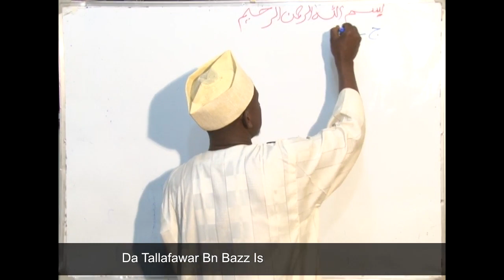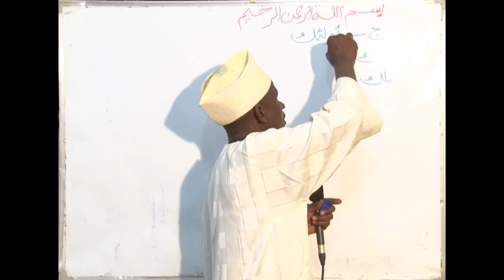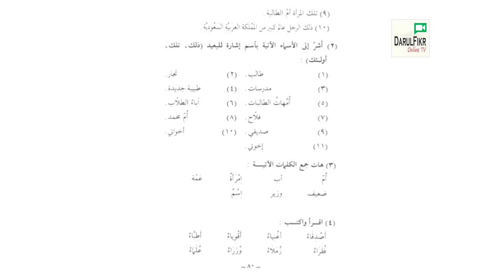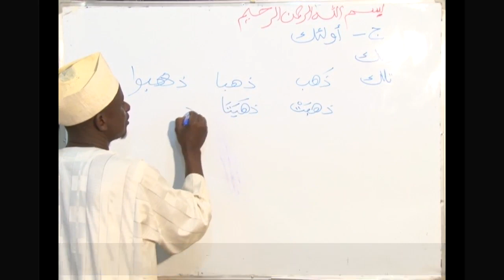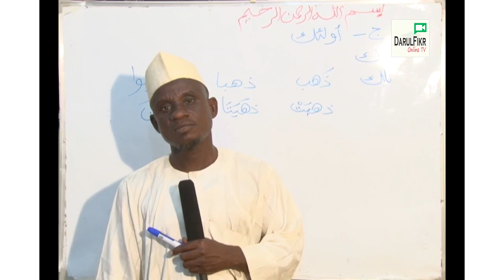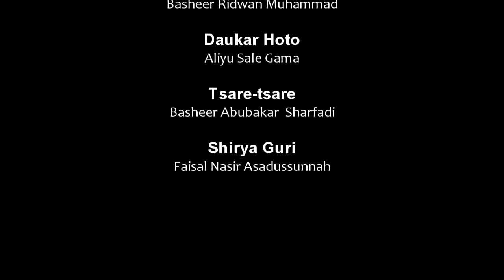030 Darussan Harshen Larabci da Hausa